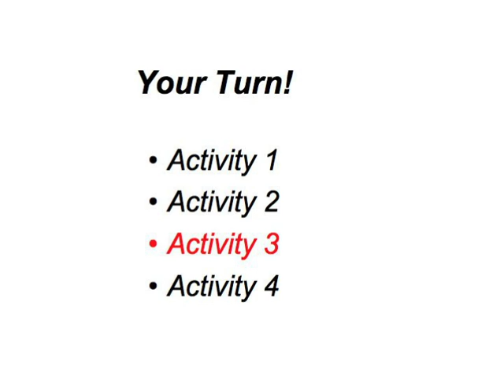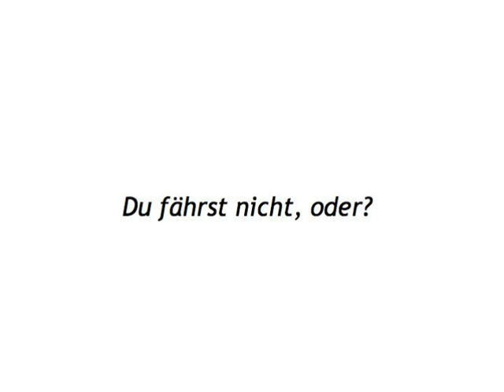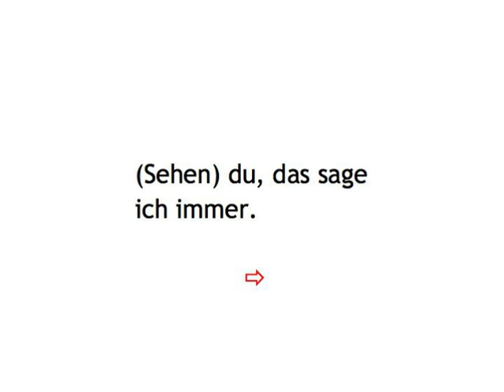Irregular Verbs — your turn 3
Irregular Verbs digital booklet is printable material, including a script of the video, grammar tables, and some of the learning games

Fill in the blanks to reproduce the conversation between Holger and Michael.

Build your vocabulary by working with words from the conversation between Holger and Michael!